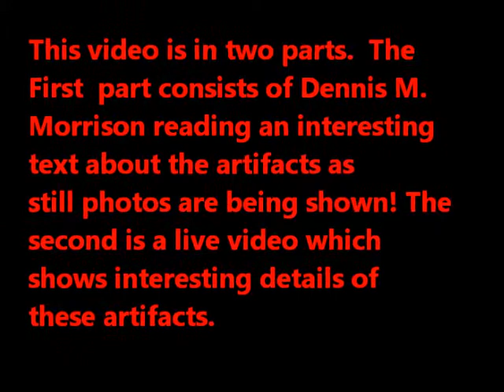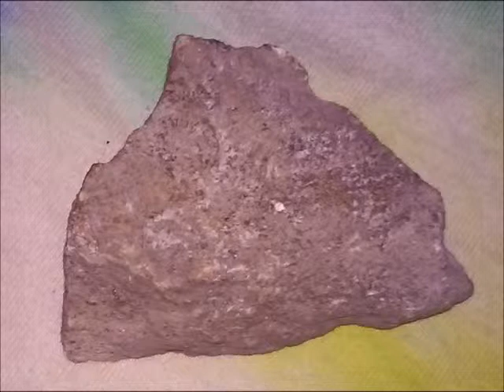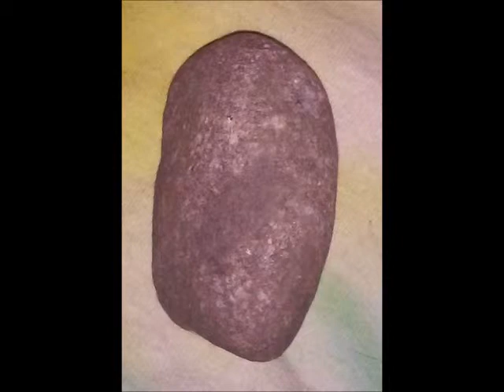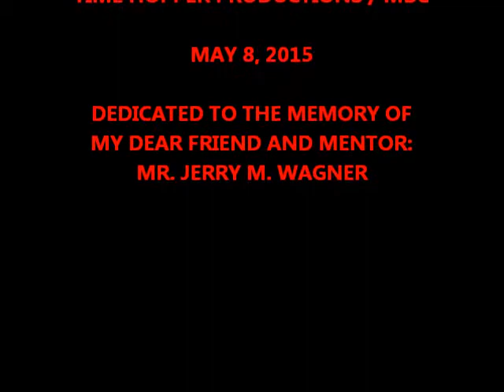A CACHE OF EIGHT CRUDE ARTIFACTS FROM THE LATE ARCHAIC IN SAGINAW, MICHIGAN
It is very cool to find and preserve artifacts and relics that other people would have likely never recognized. That would  be the case in these items though there are a few very nicely designed pieces.